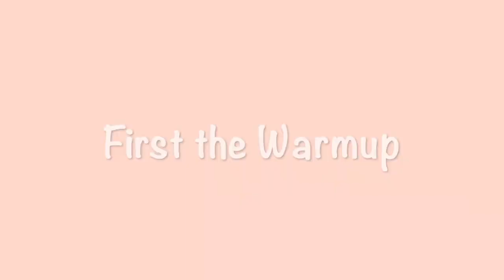5-Year-Old Girl Daredevil Takes Hill On Micro Mini Deluxe Scooter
This one's featuring my cousin Cash, a trampoline, and some pretty cool helmets.